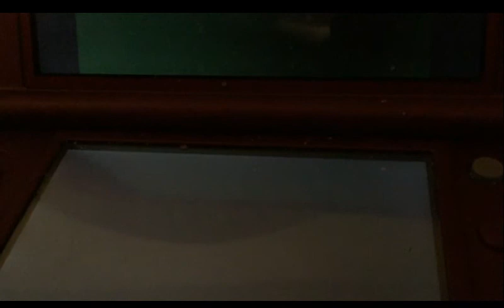Animal Crossing Wild World Ep 14 I'm Full